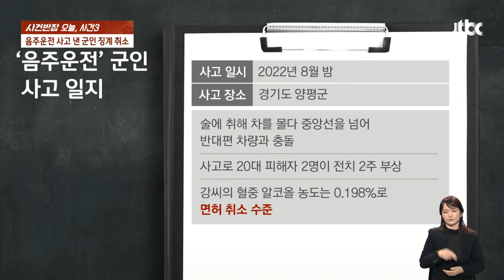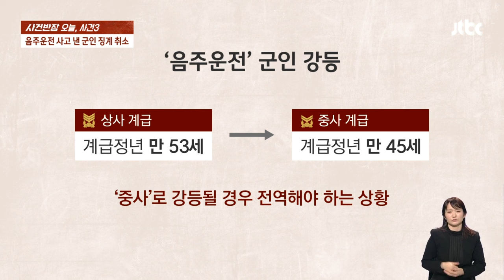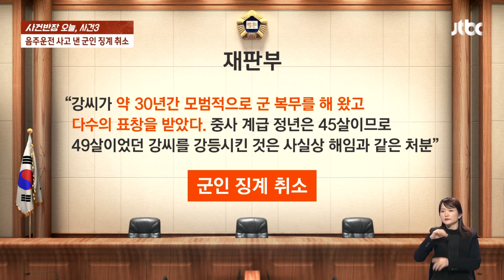'음주운전' 군인 징계 취소…재판부 판단 이유가 "모범적이었기 때문에"? / JTBC 사건반장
음주운전으로 교통사고를 낸 군인의 강등 징계를 취소하라는 판결이 나왔습니다. 재판부는 30년간 모범적으로 군 복무했다는 점 등을 이유로 징계가 과도하다고 밝혔습니다. 재판부의 판단을 들여다봅니다.